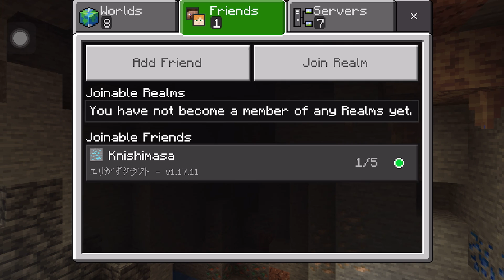えりかずクラフト 復活！！！村を見つけようとしたらやばいモブに.......